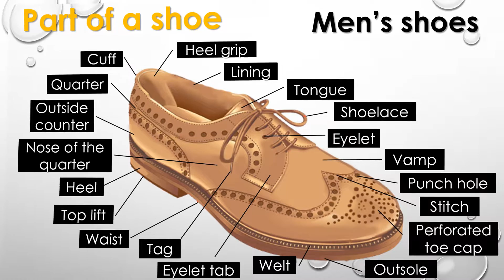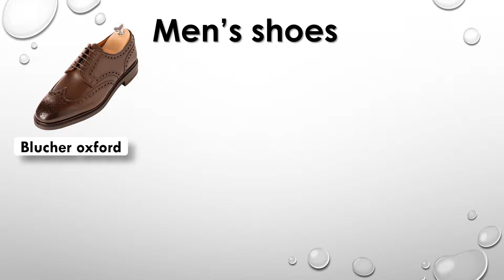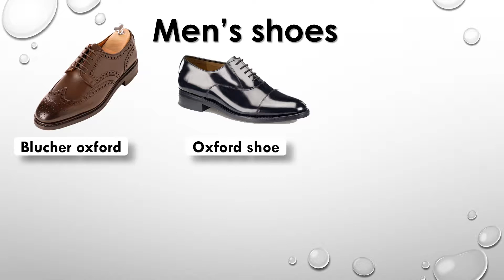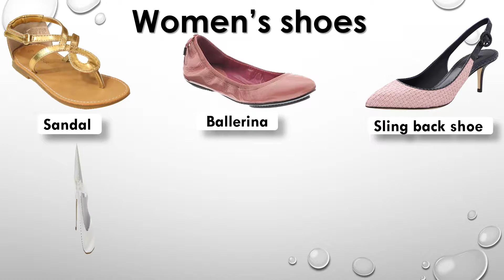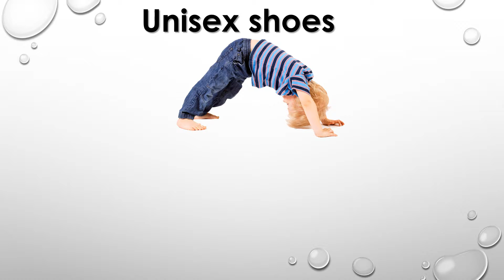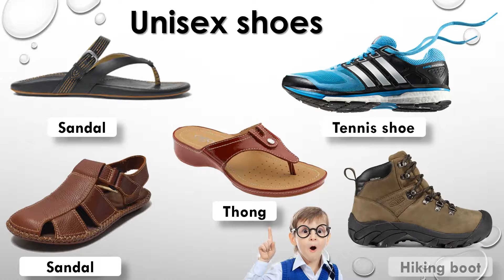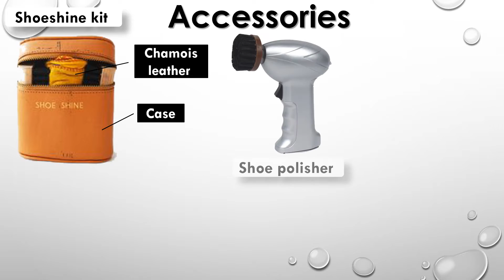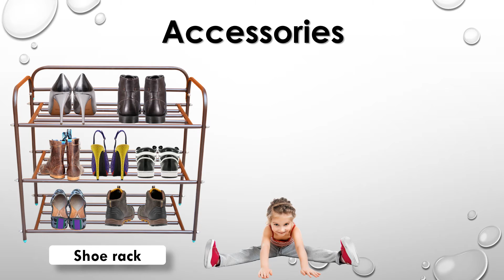Clothing & Articles Shoes Vocabularies for Babies, Toddlers and students